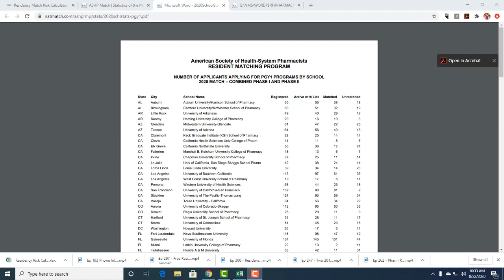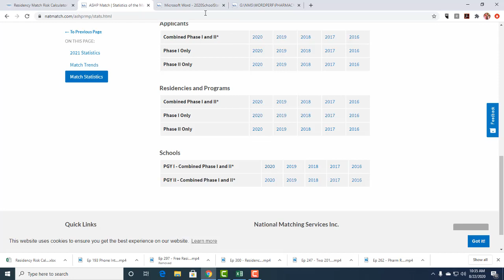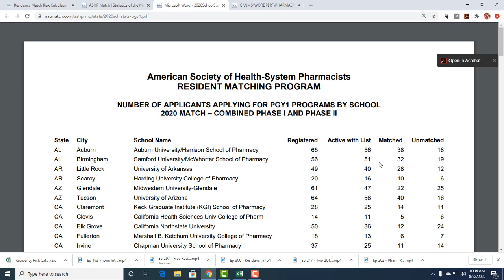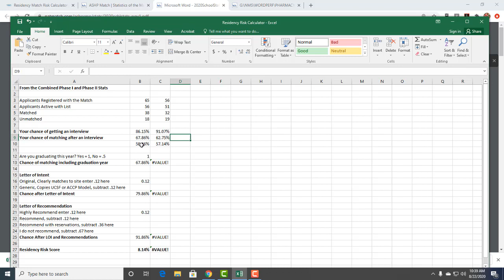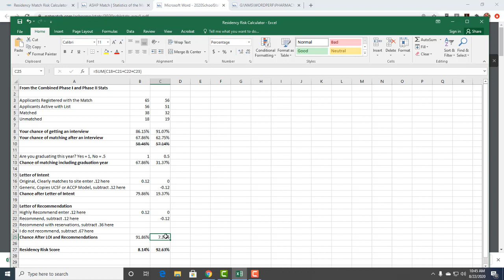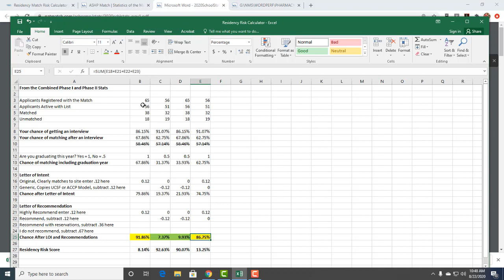Ep 340 VIDEO - Residency Match Odds Calculator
What are your odds to match? Your college, year of graduation, LOI, and recommendations form the bulk of those odds and you can find a free preview calculator to help you at this